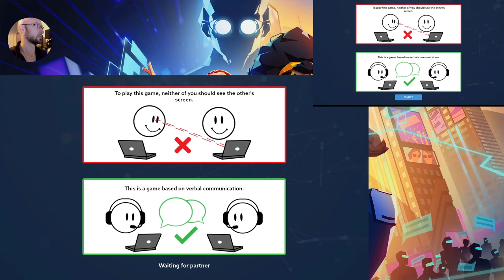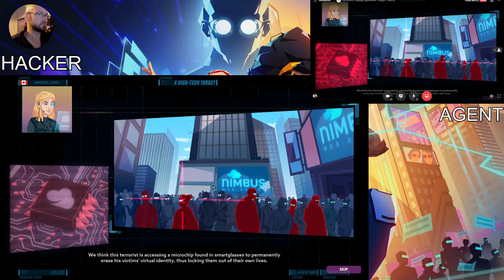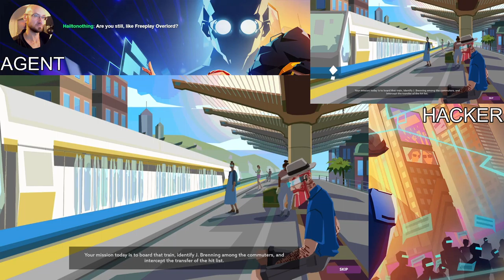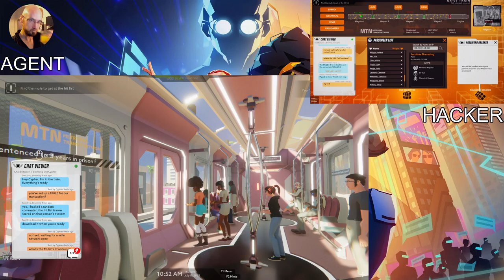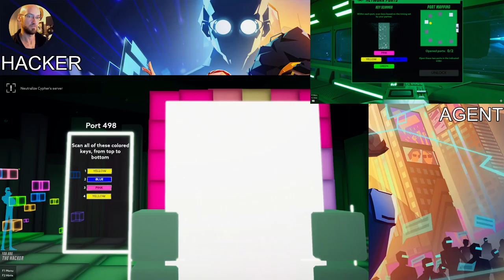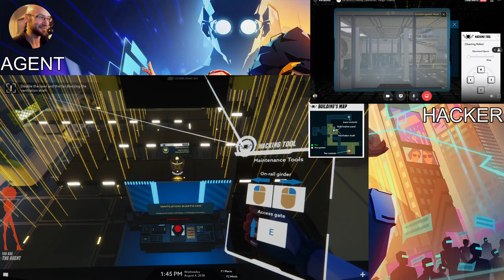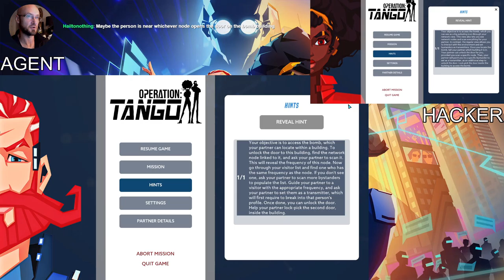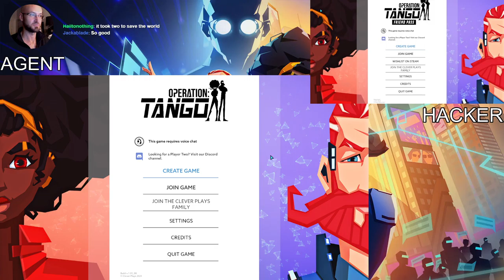Operation Tango Full Playthrough - Co-op stealth agent hacker action